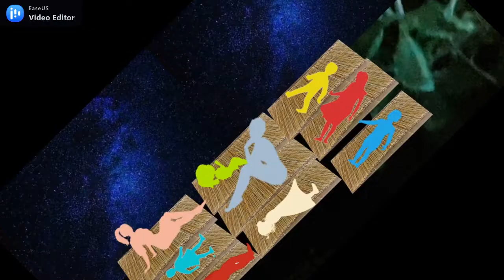HISTÓRIAS DE VÓ LUZA 19 NOITE DE RODAS E PIRILAMPOS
De repente o apagão. A luz elétrica faltou.  E aí? Nas cidades houve problemas,  mas no sítio Campo de Flores a noite foi encantada para a turma das Histórias de Vó Luza. Quer saber  porque e como?  É só assistir este vídeo e se encante também.